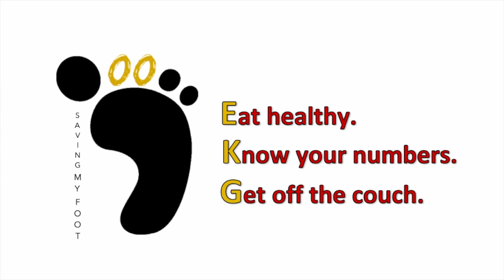Vlog 017 - Now That's A Fire!!!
Replaced screen on patio door by following a @SeeJaneDrill and Lowe’s Home Improvement DIY tutorial video. took 2+ hours to finish, but the tutorial videos said it should take about 30 minutes...HMMM... so what went wrong?  Heck, it took an hour  to get the sliding screen door out of the frame!  I also fired up the grill to smoke some ribs!!!